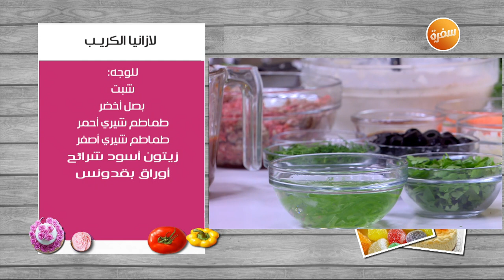لازانيا الكريب | غادة التلي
طريقة عمل لازانيا الكريب مع غادة التلي في زعفران وفانيلا